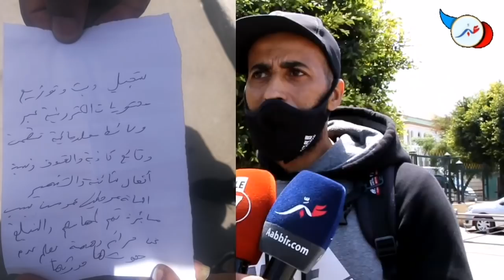أخ عون السلطة جواد بعد اعتقاله يتساءل : واش هاد الشي حق واش هو يتعاقب او لخرين يتبرعو..!!